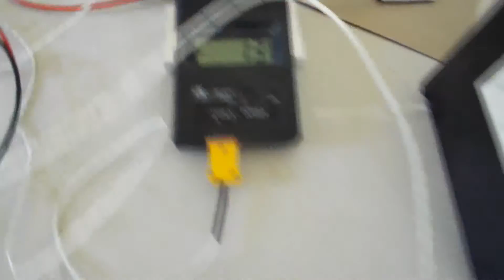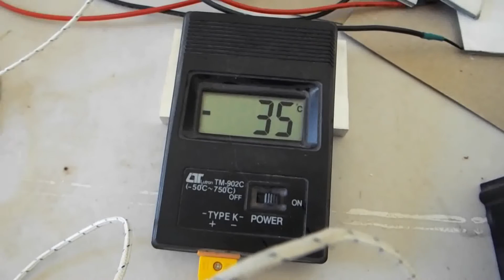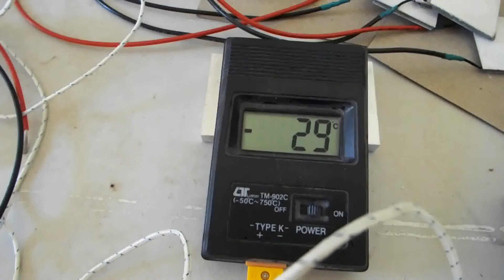How Cold Can a Thermo Electric Cooler (TEC) get to? DIY 2 stage TEC. Experiment 2 of 2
Continuation from previous video "How Cold Can a Thermo Electric Cooler (TEC) get to?"

Using the water block setup from the video I shot this morning, I built a 2 stage TEC cooler. This monster draws about 420W from the main supply and gets down to about -35C with the incoming water at about 21C, should be able to pull ~30W. The factory built 2 stage Supercool module goes to -39C while only drawing 51W. The big difference is the DIY 2 stage only cost about 15 dollars to build while a decent factory built 2 stage TEC costs about 50.00 and can only pull out about 15W. The big draw back is you need a serious power supply to run a DIY 2 stage TEC